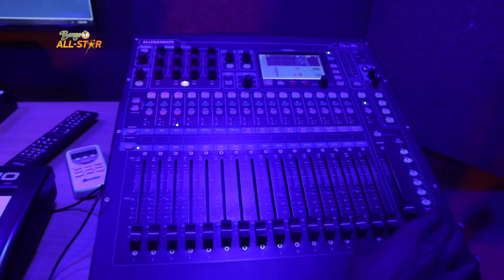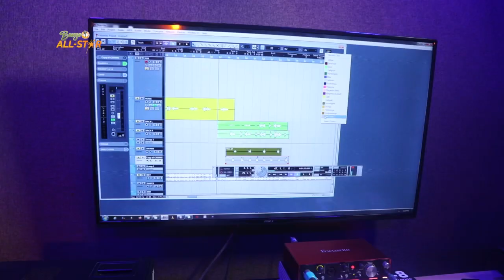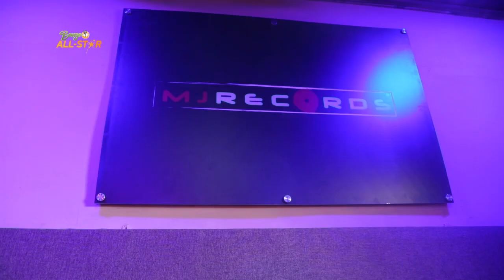ASAGWILE AKAA MEZA MOJA NA DAXO CHALII